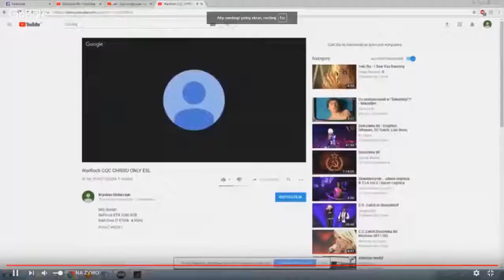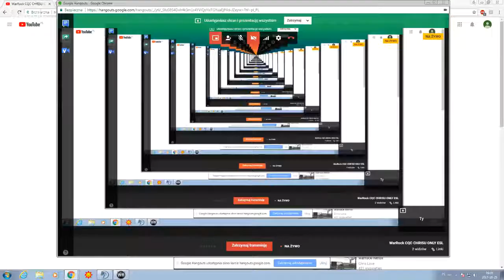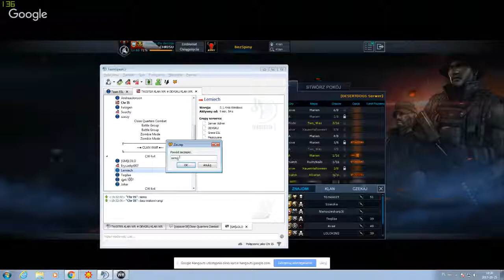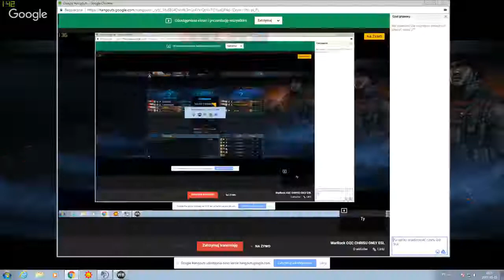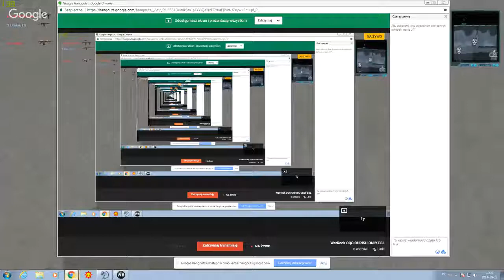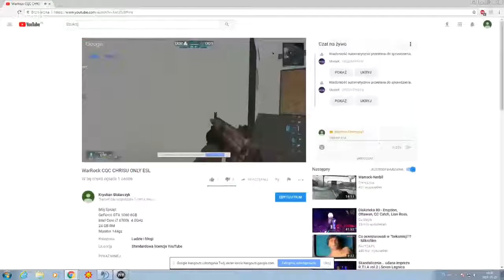WarRock CQC CHRISU ONLY ESL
Mój Sprzęt:
24 GB RM
Monitor 144gz